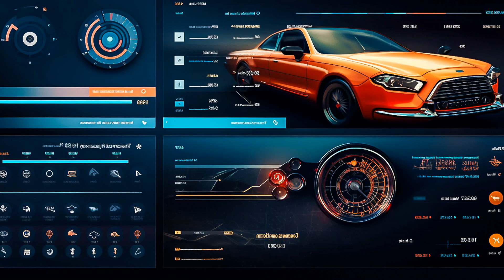GOSiren - Rhythm Ravage, Tina Ruican - Groove With Me, Mario Joy - Ganja, Twin Rats - Serious Ques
Car-Music Playlist Mix made with Love by DriveByMelodies Youtube Music Channel:
00:00:00  |  01. GOSiren - Rhythm Ravage
00:02:49  |  02. Tina Ruican - Groove With Me
00:04:59  |  03. Mario Joy - Ganja
00:08:15  |  04. Twin Rats - Serious Question
00:10:27  |  05. Stellar Gun - Miracles
00:12:39  |  06. Oliver Dam - Fall
00:15:17  |  07. Dean Zayden - Pepsi cola

We have songs for car like 'GOSiren Rhythm Ravage' in bass boosted music style. For 'Tina Ruican Groove With Me' song title we added a wonderfull car bass music in a bounce electro house genre. Best EDM car music also for bass boosted 'Ganja' song. These four of bass boosted songs for car inside the music playlist are choosed from the best of EDM car music electro house, bass boosted speciallly for carmusic. The fourth song of the music playlist mix is 'Serious Question' and have an extreme powerfull bass for new car music mix style of 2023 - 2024. Enjoy our best music car bass music boosted and best electro house music mix.